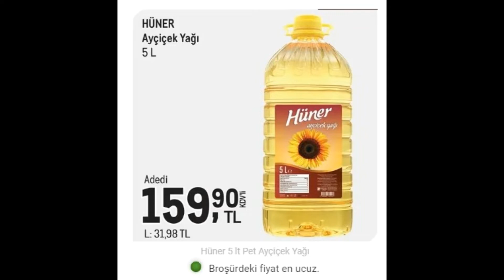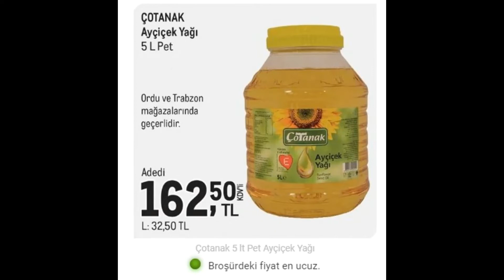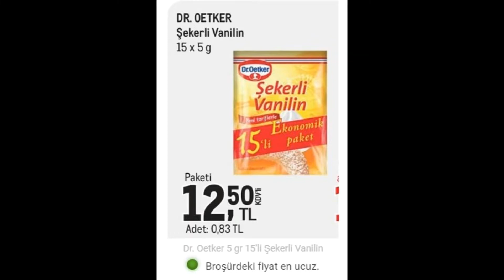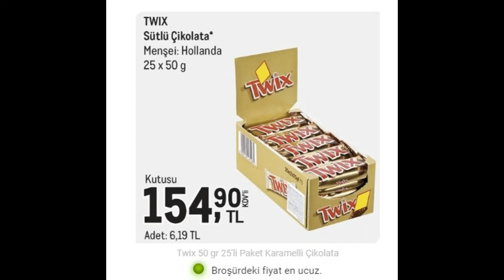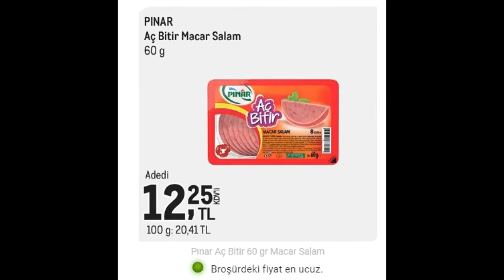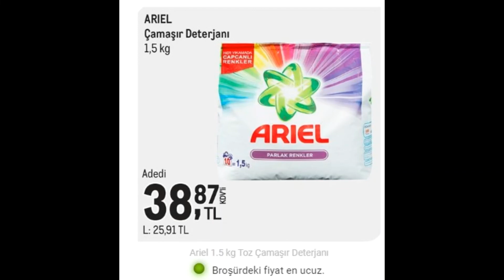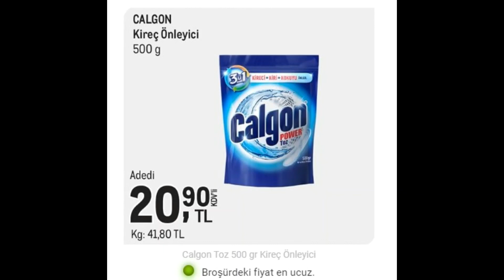Bakkal Büfe Marketler için Metro toptan market zincirinde ki en ucuz fiyatlar 16-31 Ekim 2022 tarihi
Metro toptan satış mağazasındaki  bakkal büfe ve marketler için en ucuz fiyatları derledim bu fırsatlar kaçmaz.

Yeşil nokta olup Broşürdeki fiyat en ucuzu yazan ürünler mağaza ve internetteki ürünler ile karşılaştırıldıktan sonra o ürün en ucuzu olduğunu belirtir.